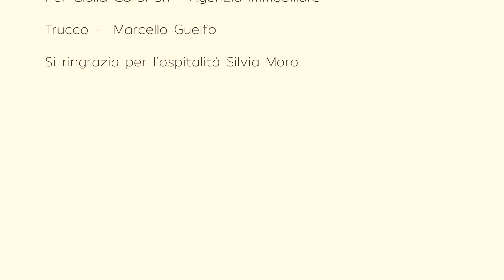Lo stile libero di Giulia Garbi: Chic e Rusp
Giulia in gita: chiacchiere in salotto